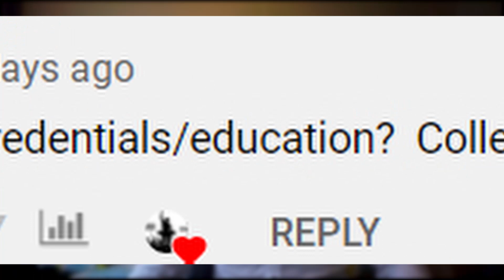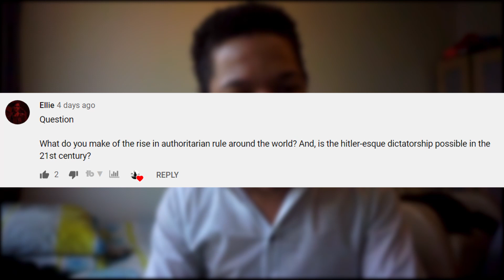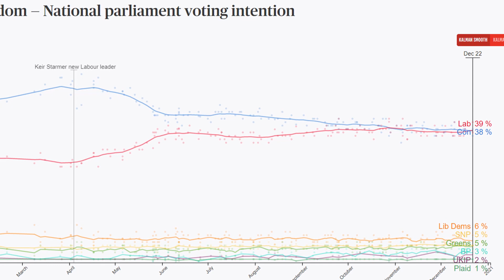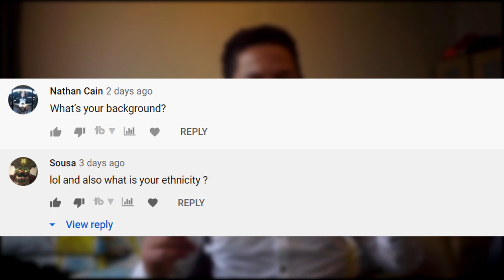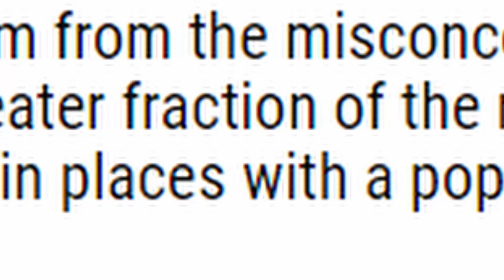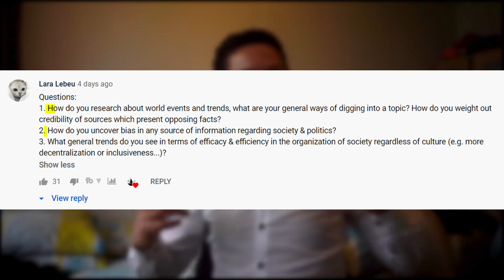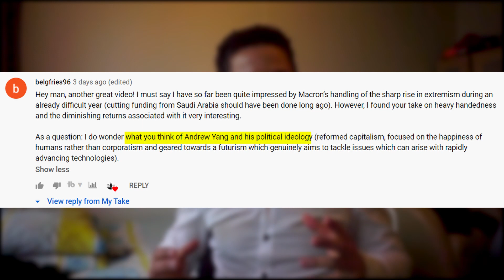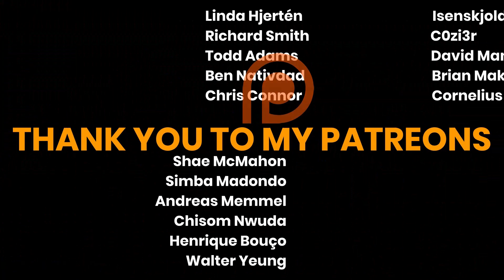Q&A: New Year's Special - Rising China, Authoritarian Populism, Andrew Yang and more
I answer questions about the possibility of conflict with China, the rise of right-wing populism and authoritarianism, political reform in the United States, Andrew Yang, some personal questions and much more.